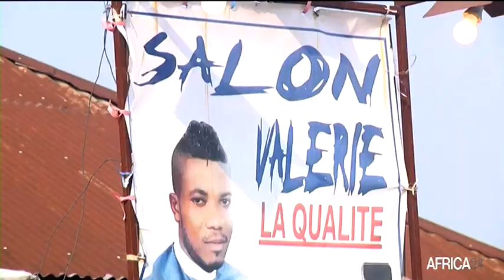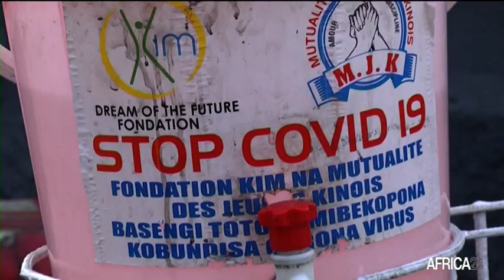RD Congo, IMPACT DE COVID-19 SUR LES SALONS DE COIFFURE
Société :  La crise due à la Covid-19 affecte le secteur informel qui assure la survie de la majorité de la population.